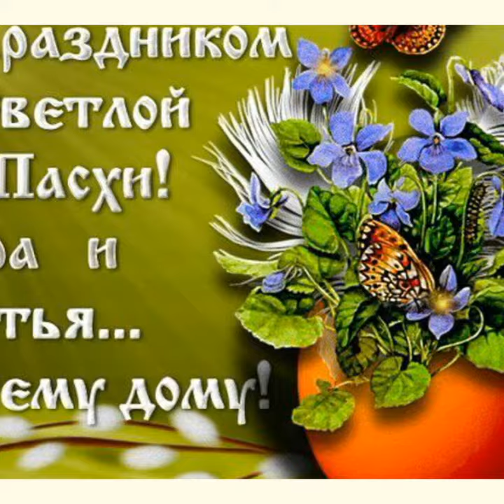ПАСХА ПРАВОСЛАВНАЯ!ХРИСТОС ВОСКРЕС!